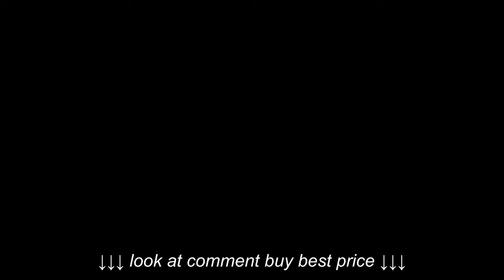My 4 best astrophotography with a 90mm telescope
My 4 best astrophotography with a 90mm telescope, My 4 best astrophotography with a 90mm telescope